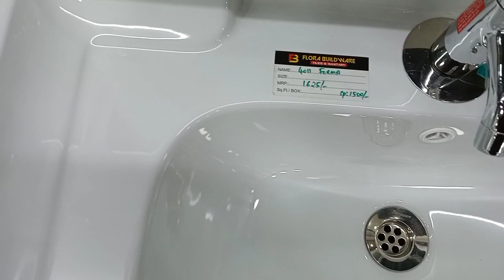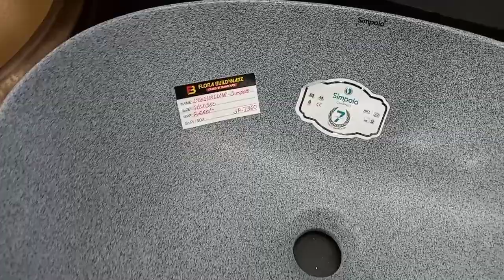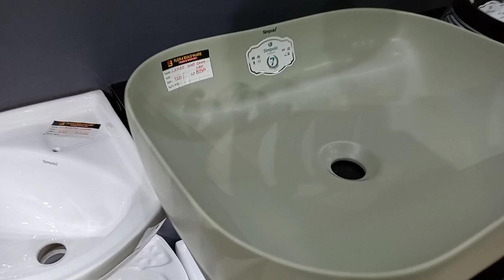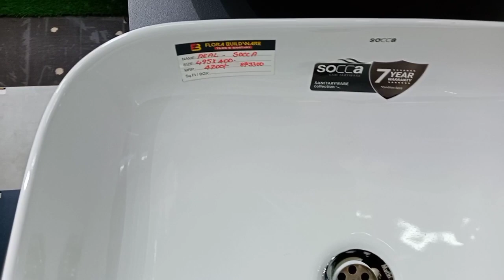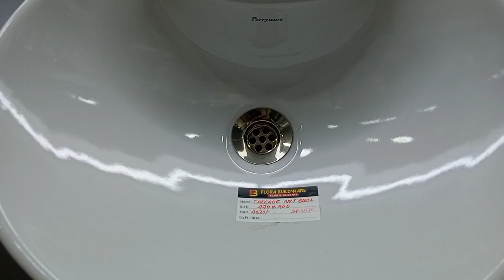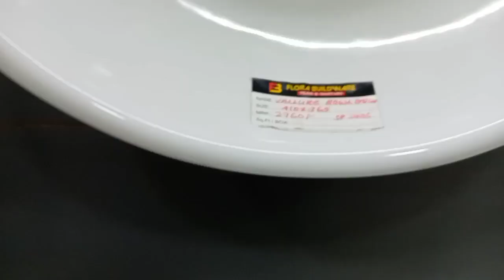wash basin all type/table top wash baisen/half pedestal bash baisen/full pedestal baisen#youth face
wash basin design
wash basin fitting
youth face
Flora buildware sanitary tiles kalady  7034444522,, 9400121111
7500-/ table top bash baisen
half pedestal wash basinpedestal wash basin ka pipe kaise change karen